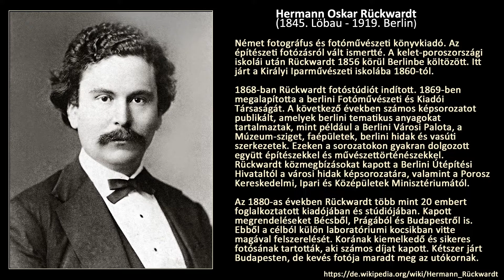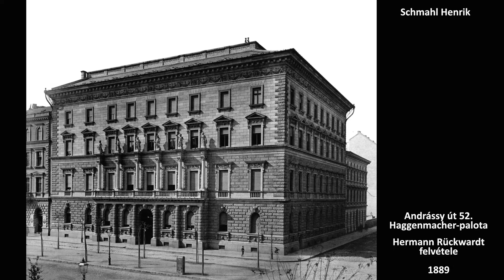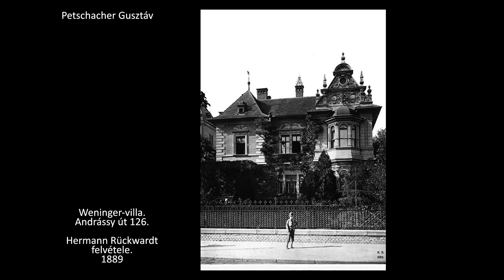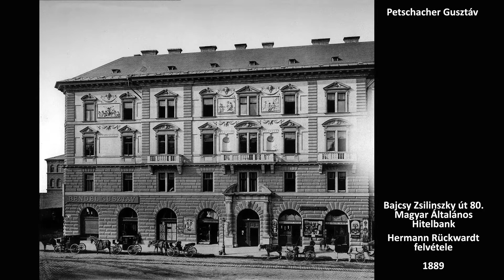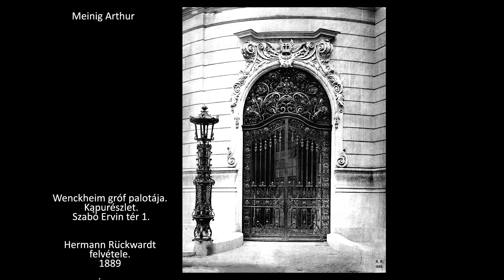2/23. HERMANN RÜCKWARDT, BUDAPEST